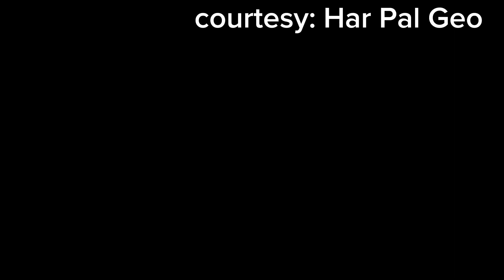Sirf Tum drama 8 episode promo | Sirf Tum drama 8 episode teaser